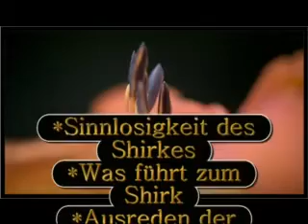Pierre Vogel Dinge die zum Shirk führen!